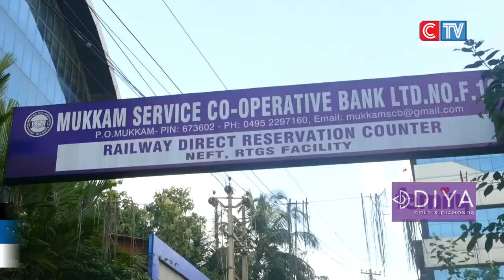മുക്കം സർവീസ് സഹകരണ ബാങ്ക് ഭരണസമിതി പിരിച്ചുവിട്ട നടപടി ജനാധിപത്യ വിരുദ്ധമാണെന്നും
ഇതിനെ നിയമപരമായി തന്നെ നേരിടുമെന്നും
ബാങ്ക് പ്രസിഡൻറ് ഷറഫുദ്ദീൻ ഡയറക്ടർ ഒ.കെ ബൈജു എന്നിവർ പറഞ്ഞു